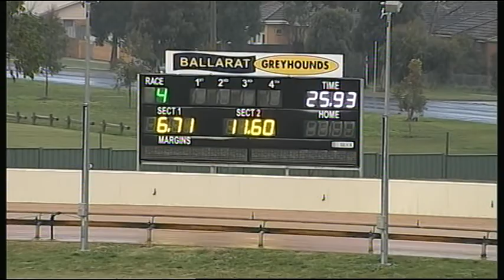BAL TUE 04 JUL 17 R4